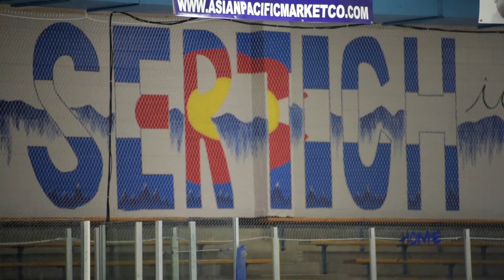Colorado Springs Mother and daughter finding family joy on the ice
Gazette's Jennifer Mulson and Hannah Tran hit the ice with an 82 year old woman and her daughter.  Their love for skating transcends age and brings together two generations of family.